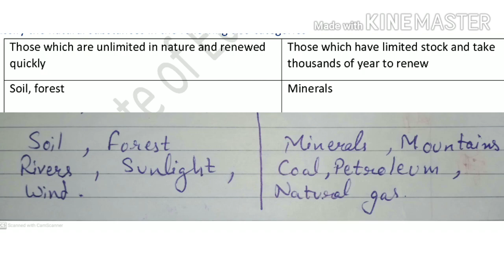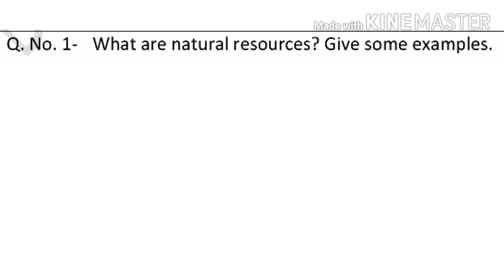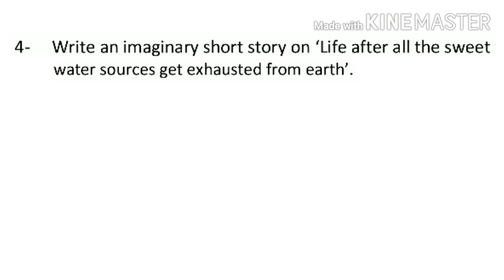Class 8 Social Science Worksheet No 2 English Medium Solutions || 18-09-2020